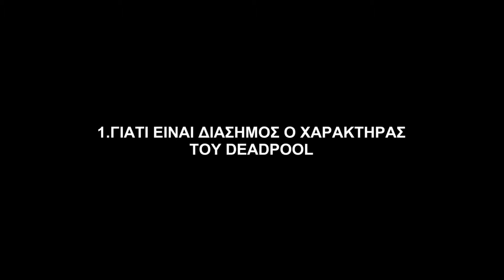Deadpool2 EPK Baccarin